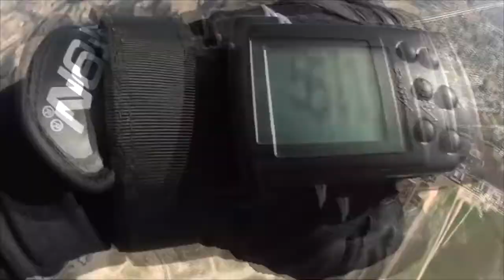Emily Bader Tandedem Skydive at Skydive Elsinore